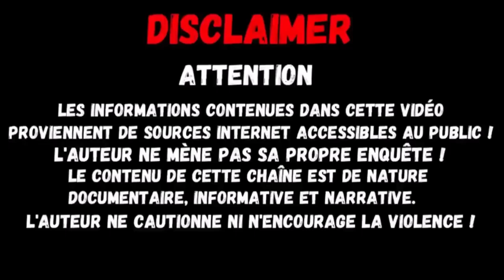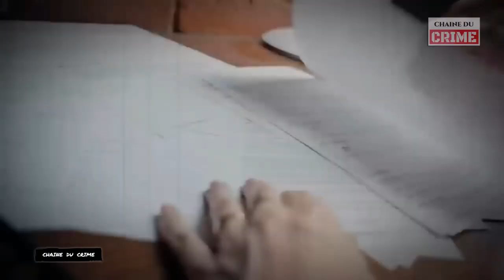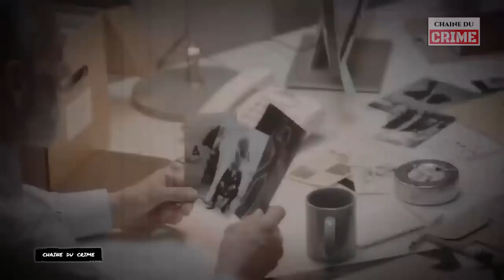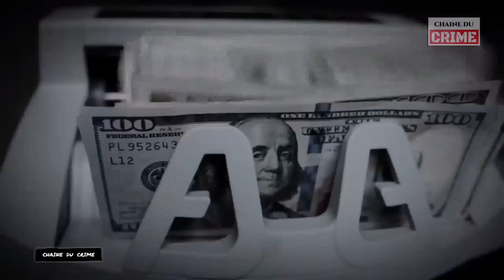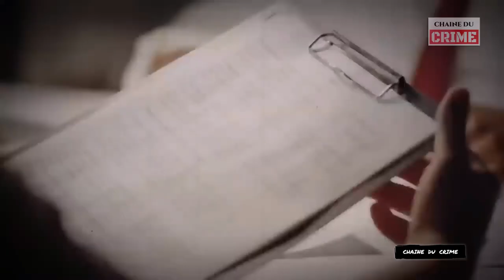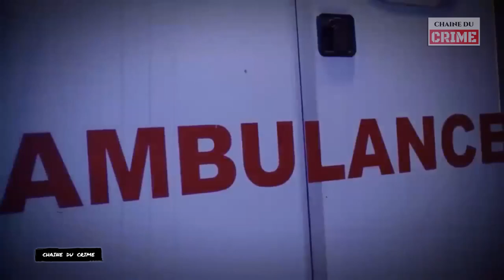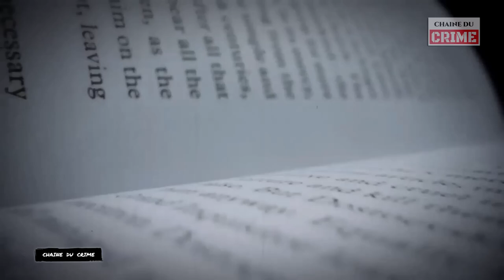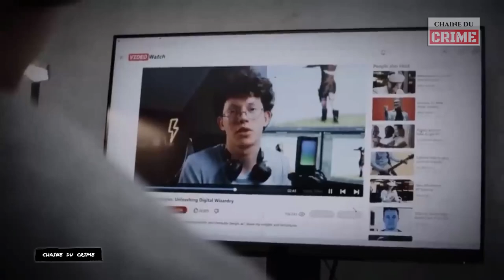L'affaire Corey Breininger un meurtrier sous mon toit